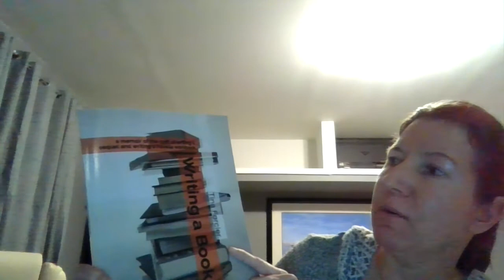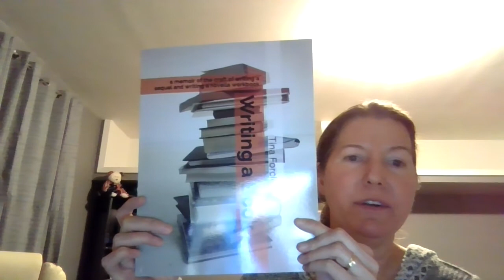some exciting news about my next books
I talk about what I'm planning on for my Deed Restricted novella series and also what I'm planning on for my Cassie Waterman books. Deed Restricted (It's a Fishbowl Life), Deed Restricted (Bachelor Harry), Cassie Waterman, Chelly Logan, Chelly Waterman (a Cassie Waterman novella), and Writing a Book (a memoir of the craft of writing a sequel and writing a novella workbook) are all available on Amazon in paperback.